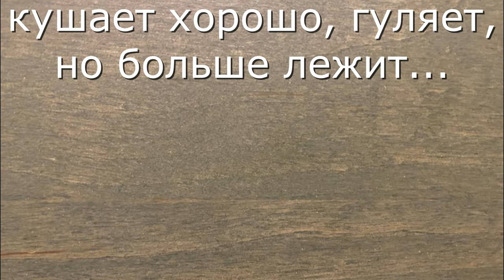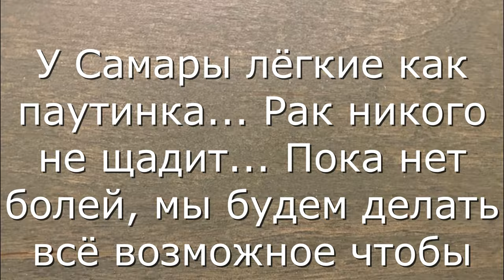Рак никого не щадит, Самара начала кашлять. Cancer spares no one, Samara started coughing